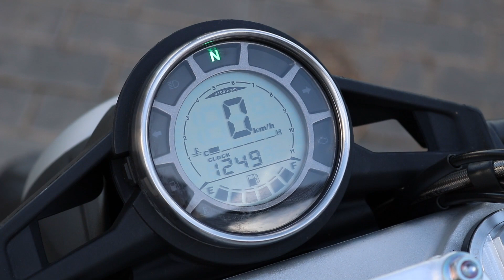Prueba SWM Varez 125 2020 ▶️ Precio y características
Equipamiento

Casco: Astone Electron ▶️
Chaqueta: Segura Stripe ▶️
Pantalon: Dainese Tivoli ▶️
Guantes: Alpinestars SP-8 V2 ▶️
Botas: Alpinestars SMX-6 V2 ▶️
Soporte GoPro: Adaptador ▶️

Probamos a fondo la última incorporación al catálogo de modelos de la marca italiana SWM. Una moto naked 125 apta para el carnet A1 / B con un diseño deportivo, buenos componentes y una gran respuesta dinámica, tanto en ciudad como para una conducción deportiva.
Toda la prueba al completo de la nueva SWM Varez 125 en el enlace de cabecera.